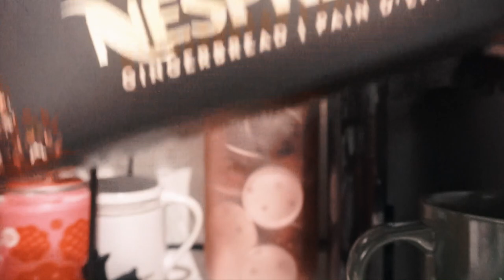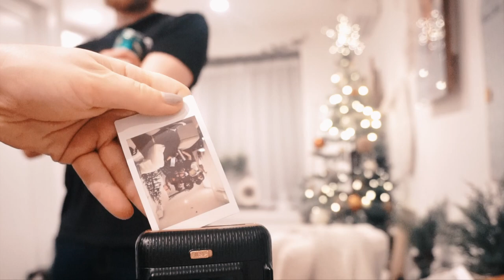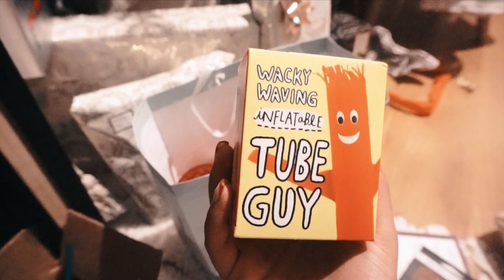Vlogmas #2 2021: Wrap Presents with Me, Secret Santa, & Christmas Pajama Party!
OPEN FOR INFO:

Hey Guys! Today’s video is the second Vlogmas video of 2021!! I share some christmas present wrapping, as well as the secret Santa even I held, and also a christmas pajama party!

Pajamas: Target

Wrapping Paper: Target

Links

Depop: @elizardbeth